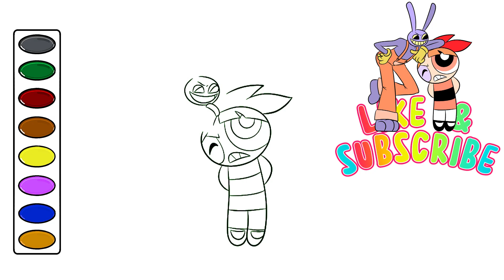How to Draw Powerpuff Girls Kid Blossom and The Amazing Digital Circus Jax drawing and coloring